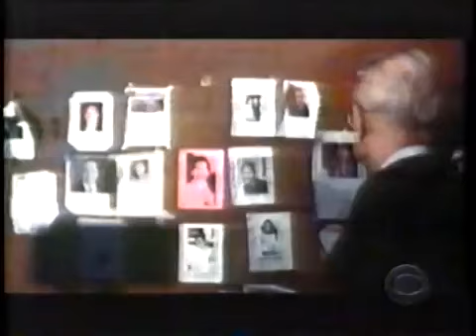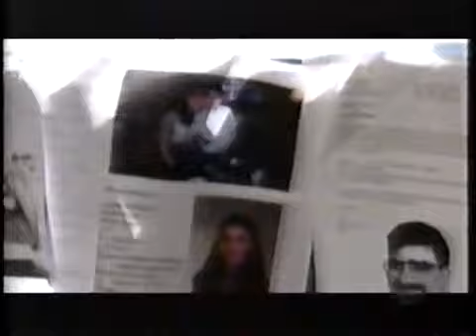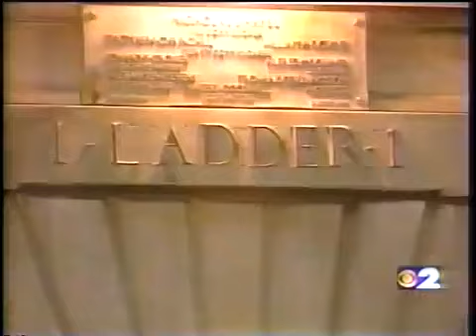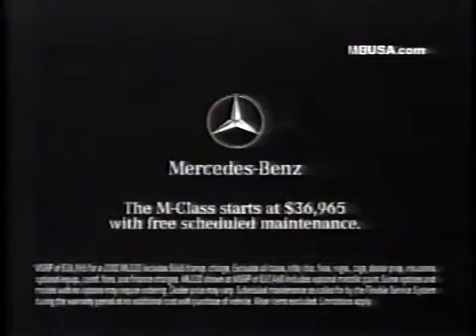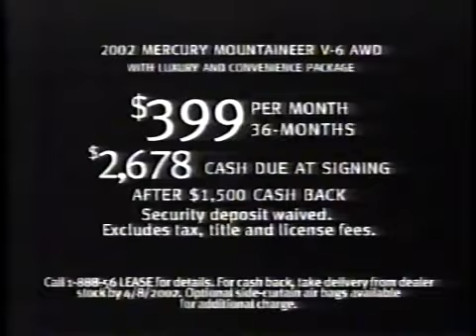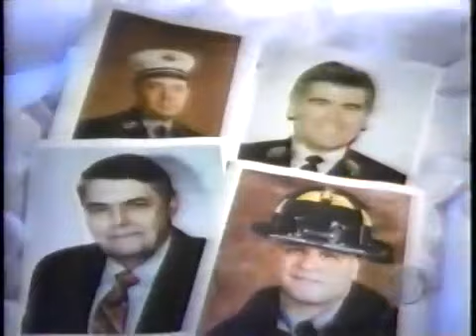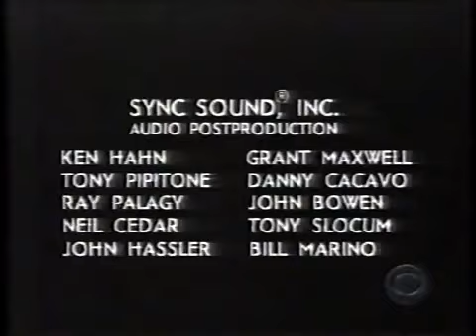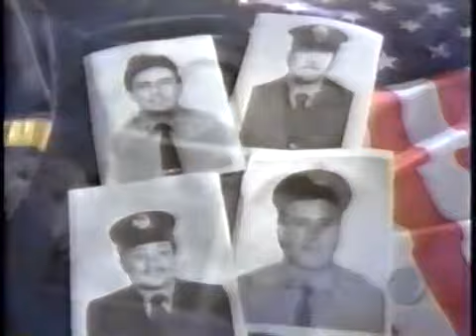9-11 Survival Stories - CBS News Special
Michael Hingson, a blind man who survived the attack with the help of his guide dog, returned to where the north tower once stood. Hingson was on the 78th .

14 years after the Sept. 11 attack, thousands of people who lived and worked in Lower Manhattan continue to suffer from breathing problems, PTSD and other .

ean and Dan Potter have struggled for ten years with the chilling memories of September 11th. Both husband and wife were at the World Trade Center when the .

Cynthia Bowers reports on some of the stories of the more than 3000 children who lost their parents to the attacks on 9/11, and after ten years are still coming to .